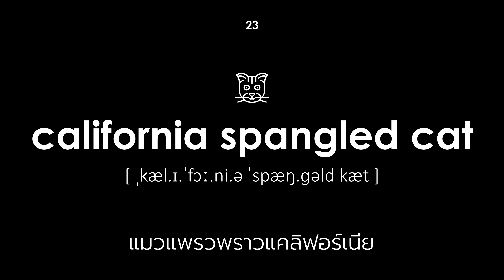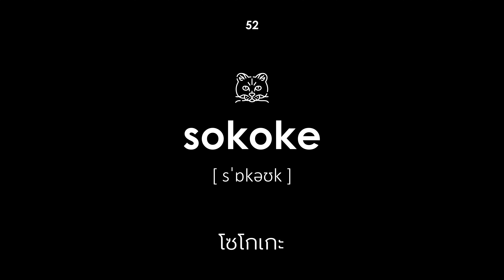สายพันธุ์แมวในภาษาอังกฤษ (เสียงผู้ชายพื้นหลังสีดำ)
สายพันธุ์แมวในภาษาอังกฤษ. ทุกคํามีการถอดความและแปลจากภาษาไทยเป็นภาษาอังกฤษ บทเรียนนี้จะเป็นประโยชน์สำหรับเด็กและผู้ใหญ่ ครูพูดคำนั้นด้วยเสียงผู้ชาย

การนำทาง:

00:00 — เริ่มบทเรียน
00:18 — แมว
00:24 — พันธุ์
00:31 — แมวอบิสซิเนียน
00:38 — หมอกออสเตรเลีย
00:47 — แมวเอเชีย
00:55 — อเมริกันบ๊อบเทล
01:03 — อเมริกัน ไวร์แฮร์
01:10 — อเมริกัน เคิร์ล
01:17 — แมวบาหลี
01:25 — แมวเบงกอล
01:32 — แมวบอมเบย์
01:40 — บราซิล ผมสั้น
01:46 — ผมยาวอังกฤษ
01:54 — บริติชขนสั้น
02:02 — แมวพม่า
02:11 — เบอร์มิลล่า
02:20 — แมวหิมาลัย
02:27 — เดวอน เร็กซ์
02:34 — แมวดอนสกอย
02:41 — ตุ๊กตาทองยุโรป
02:48 — เมาอียิปต์
02:58 — ยอร์ค ชอคโกแลตแคท
03:06 — แมวแพรวพราวแคลิฟอร์เนีย
03:13 — คะน้านี
03:20 — แมวเหมียว
03:27 — โคราช
03:35 — คอร์นิช เร็กซ์
03:42 — คูริเลียนบ๊อบเทล
03:49 — แมวมันชกินส์
03:58 — เมนคูน
04:06 — แมงซ์
04:14 — แมวนโปเลียน
04:21 — เยอรมันเร็กซ์
04:28 — เนเบลุง
04:36 — แมวป่านอร์เวย์
04:43 — ผมยาวแบบตะวันออก
04:50 — แมวตาสีฟ้า
04:59 — โอซิแคท
05:06 — แมวเปอร์เซีย
05:13 — ปีเตอร์บอลด์
05:21 — นางฟ้าบ๊อบ
05:27 — แมวรากามัฟฟิน
05:35 — รัสเซียนบลู
05:43 — แร็กดอลล์
05:51 — แมวสะวันนา
05:57 — เบอร์แมน
06:05 — แมวสยาม
06:13 — แมวไซบีเรียน
06:20 — แมวสิงคปุระ
06:27 — สก็อตติช โฟลด์
06:35 — แมวสโนว์ชู
06:41 — โซโกเกะ
06:51 — สฟิงซ์แมว
06:57 — แมวไทย
07:04 — ทอยเกอร์
07:13 — แมว angora ตุรกี
07:21 — แชนทิลลี
07:29 — แมวคาตาเซีย
07:38 — แมวแองโกร่า
07:47 — หางสั้นญี่ปุ่น
07:54 — จบบทเรียน

วิดีโอนี้มีให้ในรูปแบบอื่นๆ:

— เสียงผู้หญิงพื้นหลังสีดำ
— เสียงผู้หญิง
— เสียงผู้ชาย